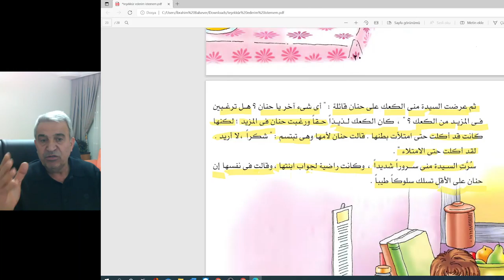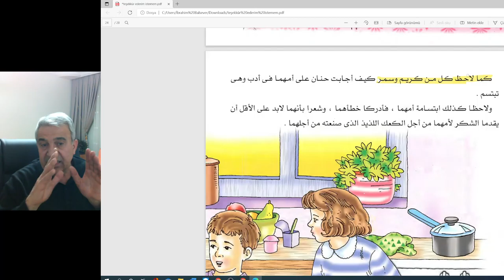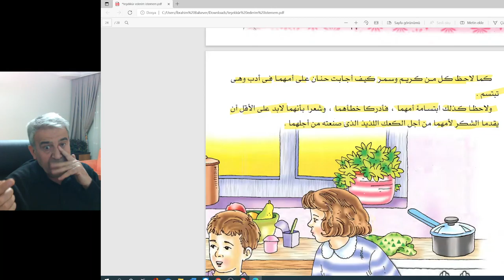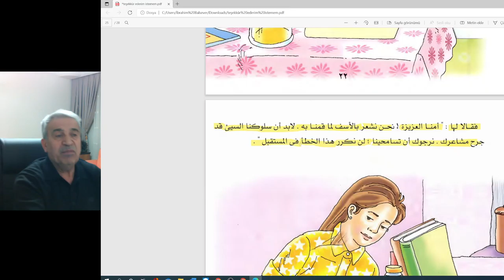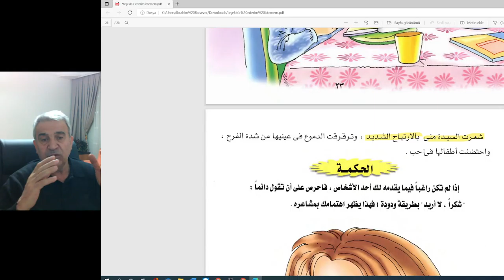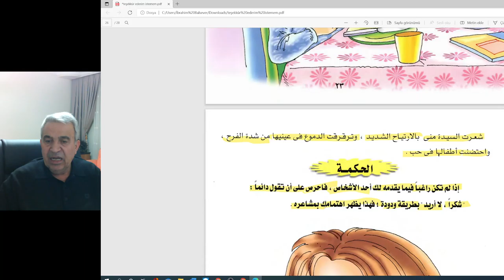شكرا -لا اريد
سلسلة قصص للاطفال